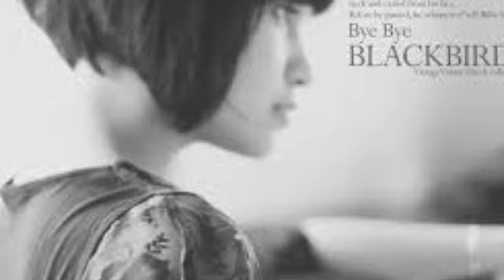Bye Bye Blackbird 'D', 'Eb', 'E' & 'F'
Seydel Saxony Chromatic harmonica

Backing track from 'Traxx'